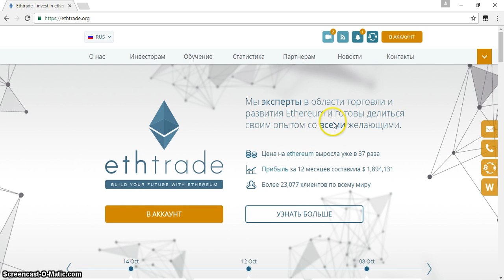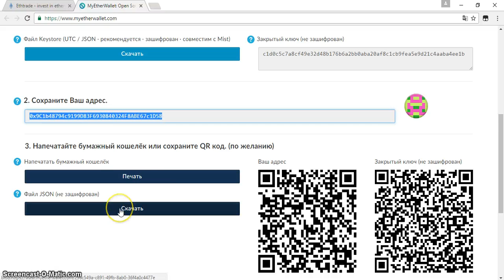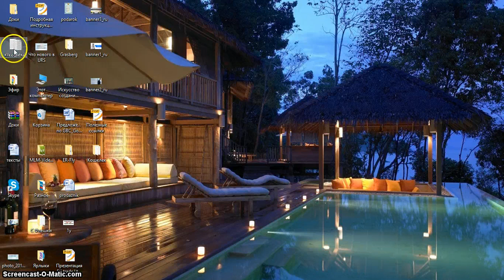Криптовалюта Ether Эфир Как создать кошелек Ether Эфир؟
ALPHA CASH  -  МУЛЬТИВАЛЮТНЫЙ СЕРВИС
Alpha Cash предлагает стабильную и высокую доходность.
Alpha Cash кардинально меняет жизнь простых людей!
Миссия Компании Alpha Cash

* Сделать криптовалюту доступной

* Открыть возможности для простого человека

* Внедрить эту технологию в реальную экономику
# bitcoin
# etheruem
# Hongkong
# Čína
# USA
# Ethtrade
# Китай
# криптовалюта
# трейдинг криптовалют
# биржа криптовалют

# Ethtrade
#  bitcoin
#  etheruem
# Hongkong
# Čína
# USA
# Ethtrade
# Китай
# криптовалюта
# трейдинг криптовалют
# биржа криптовалют